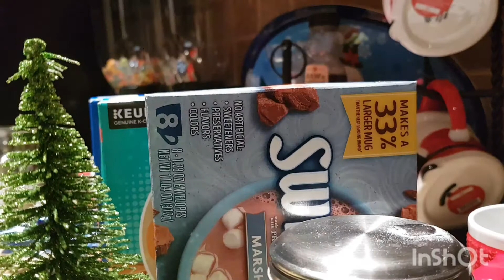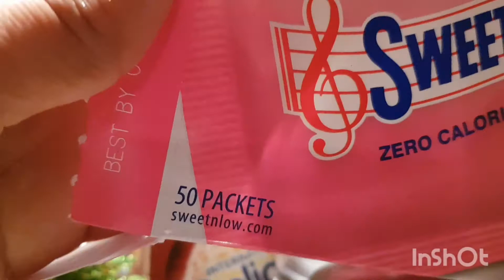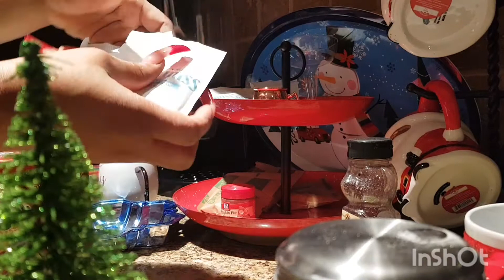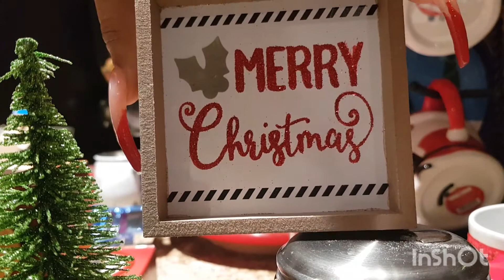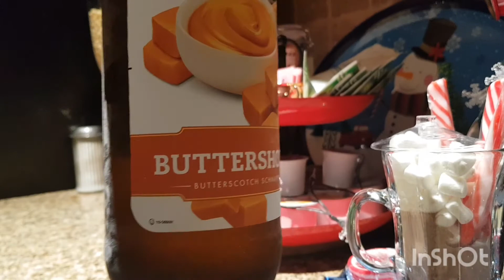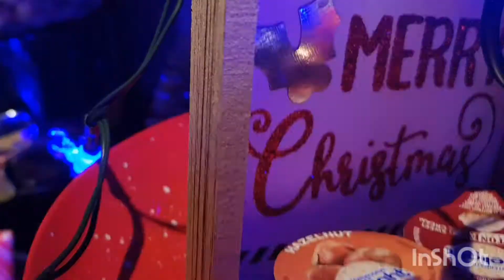🎄See how I treated myself 🍷😍 Plus watch me set up my Breakfast bar!☃️| Vlogmas Day 12!